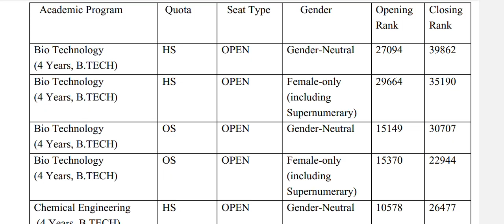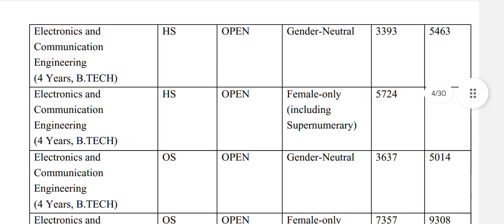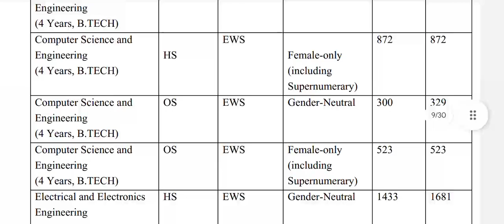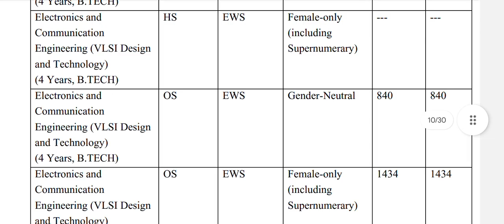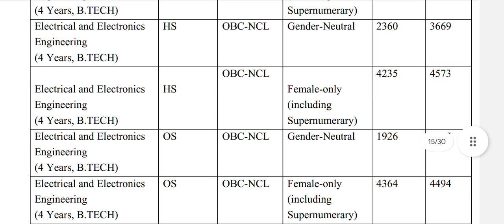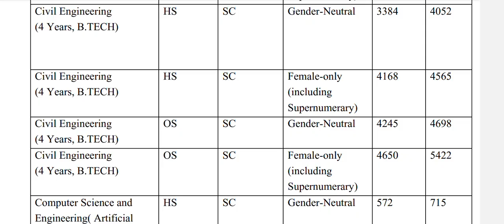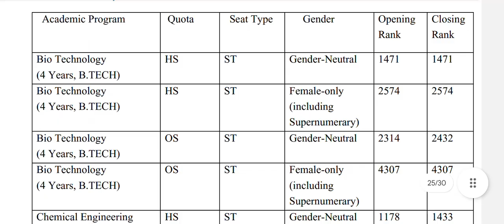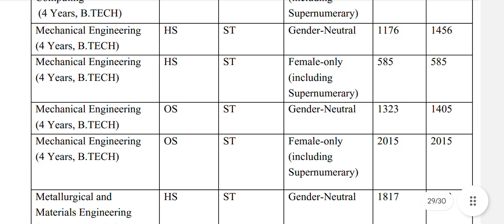NIT Warangal 2025 Expected Cutoffs 🔥..|From JEE Main rank 'Predict Your College and Branch '..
I hope that this data will help you in predicting your college and branch so that you can easily do choice filling in JOSAA Counselling..

Timecodes:
0:00- INTRO
0:21- OPEN/GENERAL CATEGORY
3:50- EWS CATEGORY
6:10- OBC-NCL
8:28- SC CATEGORY
10:26- ST CATEGORY

Thanks